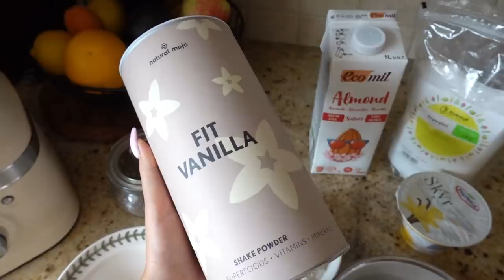VLOG | ZAKUPY DO NOWEGO MIESZKANIA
Planeta Stylu
20-427 FUP Lublin 7

Czym nagrywam?
Nikon D5300